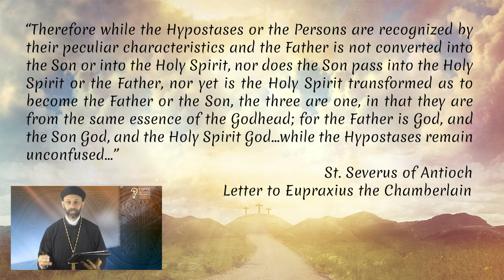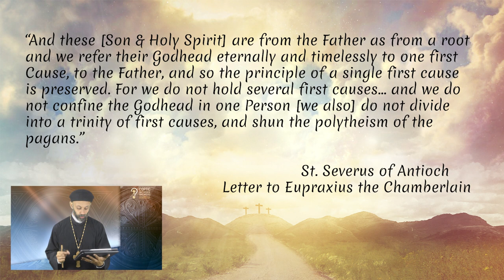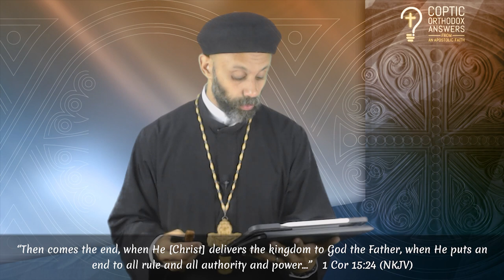Is the belief in the Holy Trinity POLYTHEISM? by Fr. Gabriel Wissa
Is the belief in the Holy Trinity POLYTHEISM?

Are Christians polytheistic? Often the Christian faith about the Holy Trinity is misunderstood as polytheism—the belief in many gods. But is that really the case? No, not really… but how can we believe in three Divine Persons and yet claim monotheism?